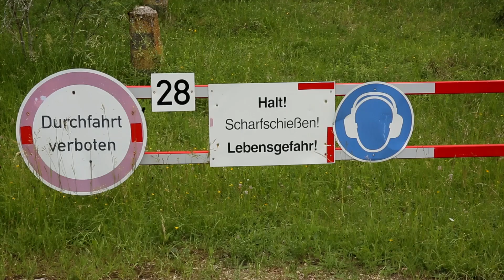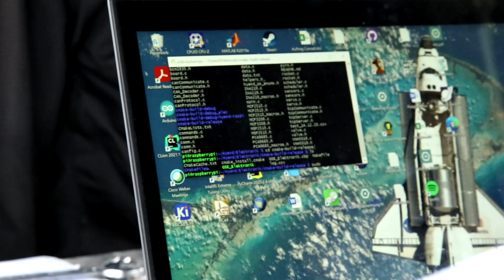Compass Hybrid Rocket - Aftermovie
In June 2021, HyEnD launched its technology demonstrator rocket Compass for its second participation in the DLR STERN project. In this video, we show you a look behind the launch preparations and the necessary procedures for the launch itself.

All participants were tested negative for COVID-19 or were fully vaccinated.